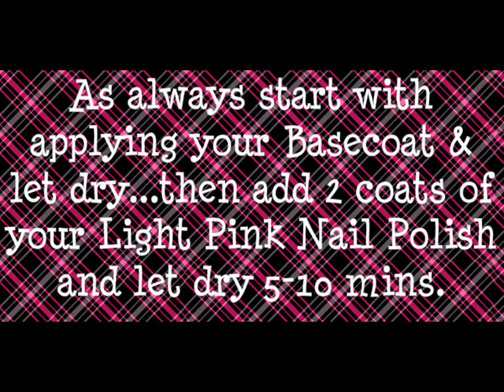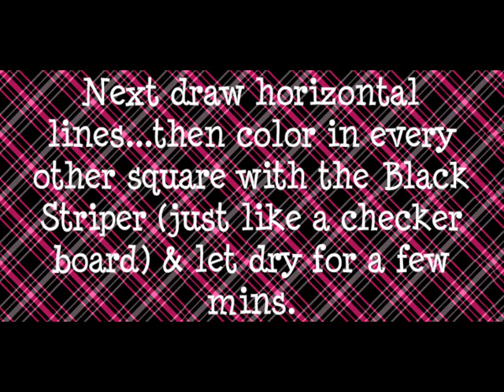Pink and Black Checker Board w/Dots (Re-Upload)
Here is this Nail Design again...the first time it didn't play all the way...:(